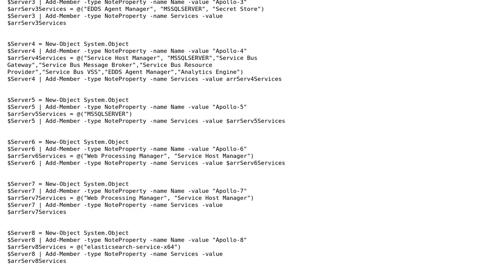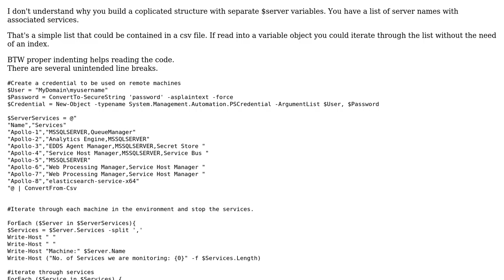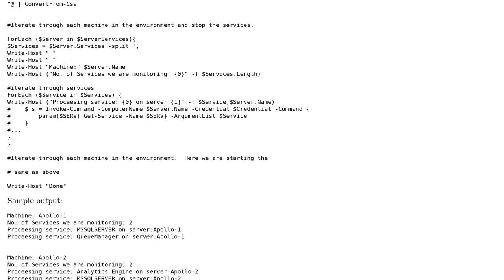Restarts specific services across 8 servers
With thanks & praise to God, and with thanks to the many people who have made this project possible! | Content (except music & images) licensed under CC BY-SA | Music | Images & others | With thanks to user LotPings user Bill Greer and the Stack Exchange Network Trademarks are property of their respective owners. You are responsible for your own actions.